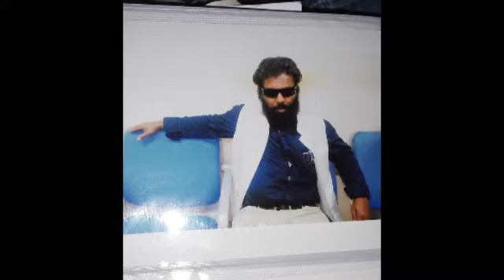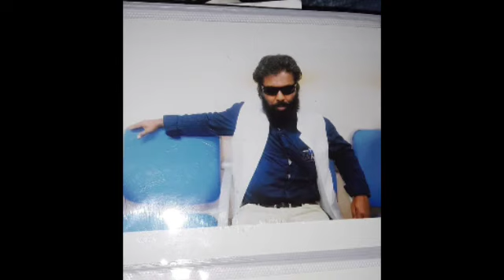RACHANA MERI SELF CONSTRUCTED HINDI GAZAL OF BLUE TIGER IN HIS OWN VOICE